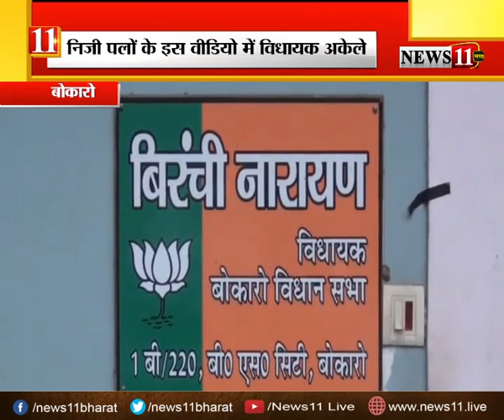राजनीति में बदनामी का गंदा खेल शुरू, बिरंची नारायण का अश्‍लील वीडियो वायरल, विधायक ने बताया फर्जी